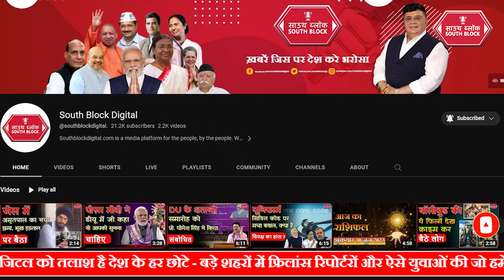Sourav Ganguly ने Rahane को लेकर कुछ कह दी बड़ी बात